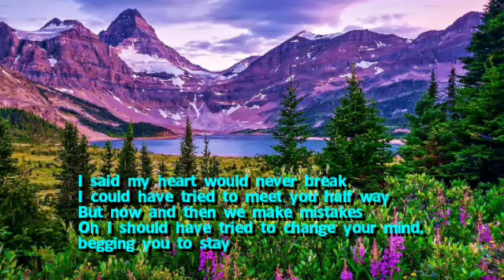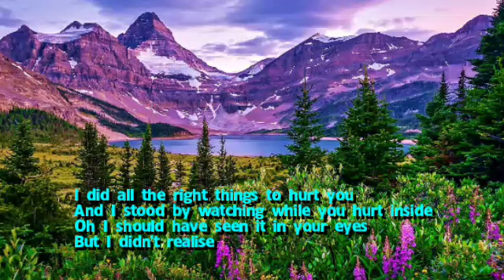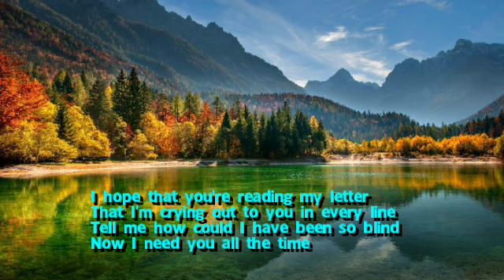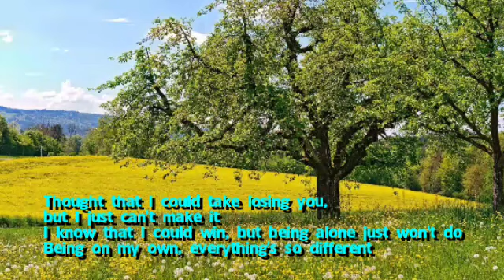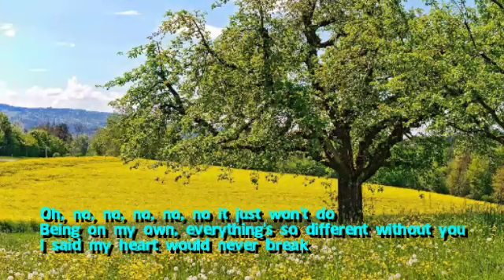EVERYTHING SO DIFFERENT WITHOUT YOU (LYRICS) song by; Billy Ocean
Song Name:  Everything So Different Without You

Artist: Billy Ocean

TAGS

Wish to donate cash to us to continuosly  grow our channel we are accepting now just deposit to all remittance stated below
✔️Western Union
Name;. Jose Cabuay
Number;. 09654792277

✔️Express Money
Name; Jose Cabuay
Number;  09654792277